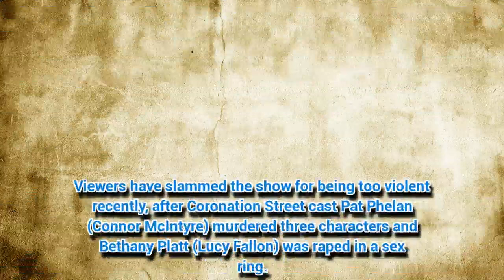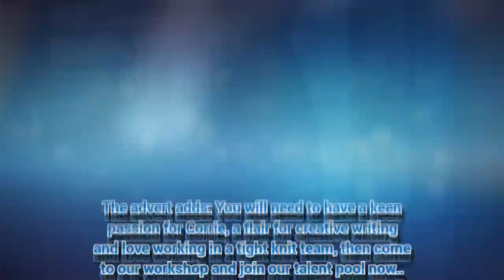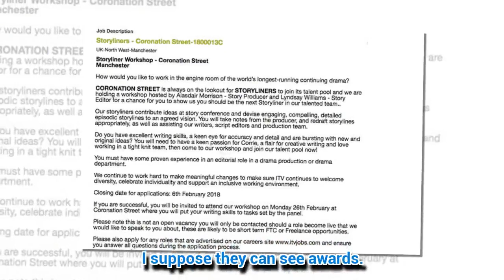Huge Coronation Street shake up as bosses look for new writers amid Ofcom complaints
CORONATION Street bosses are looking for some new writers to step in for the soap.
*If you see meaningful video, please li